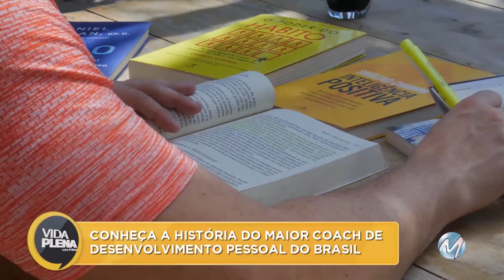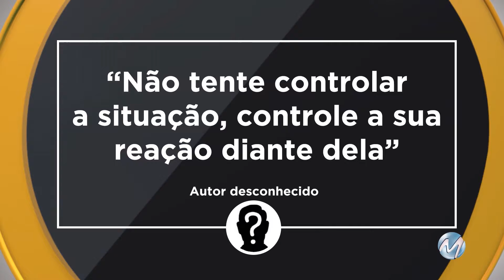Acompanhe o Vida Plena - 11/09/18 - Bloco 1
Assista